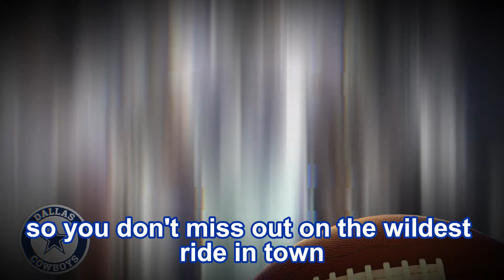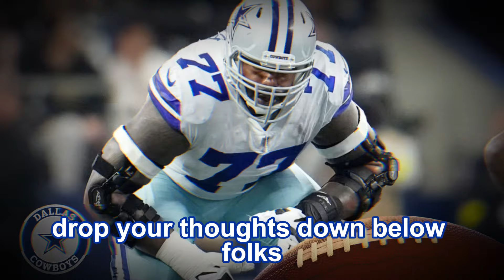🚨I AM DREAMING! GOOD NEWS IN DALLAS! COWBOYS HIRING A YOUNG RUNNING BACK?!🏈 DALLAS COWBOYS NEWS NFL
Are you ready for some thrilling updates straight from the heart of Texas? Well, get ready because the Dallas Cowboys are making waves in the NFL scene once again! In the realm of American football, where every move counts, the Cowboys are stirring up excitement with their latest potential signing – a promising young running back. Yes, you heard it right, folks! The Cowboys are on the lookout for fresh talent to bolster their already formidable lineup.

Dallas Cowboys, a name synonymous with excellence in the NFL, is always on the hunt for the best of the best. And this time, their sights are set on a rising star in the football world. With their history of nurturing talent and fostering a winning culture, it's no surprise that players across the league dream of donning the iconic star-emblazoned helmet of the Cowboys.

Amidst the fervent buzz surrounding Cowboys Nation, speculation is rife about who this young running back might be. Could it be the next breakout star ready to take the NFL by storm? Only time will tell, but one thing's for sure – the Dallas Cowboys are poised to make headlines once again.

For die-hard Cowboys fans, this news is nothing short of exhilarating. From the electrifying touchdowns to the bone-crunching tackles, Dallas Cowboys football is more than just a game – it's a way of life. And with each new season comes renewed hope and anticipation for glory on the gridiron.

As we eagerly await official confirmation from the Dallas Cowboys camp, the excitement continues to build. With stars like Dak Prescott, Micah Parsons, Michael Gallup, Trevon Diggs, and CeeDee Lamb already shining bright in the Cowboys' constellation, the addition of a young running back could be the missing piece to propel them to even greater heights.

But the Cowboys' pursuit of excellence extends far beyond the field. Behind the scenes, meticulous planning, strategic analysis, and shrewd transactions shape the team's trajectory. From scouting talent to negotiating signings, every decision is carefully calculated to ensure the Cowboys remain at the forefront of NFL dominance.

So, what lies ahead for the Dallas Cowboys and their passionate fanbase? With each passing day, the anticipation mounts, and excitement reaches a fever pitch. Whether it's Cowboys news, highlights, analysis, interviews, or behind-the-scenes glimpses, one thing is certain – the Dallas Cowboys are a force to be reckoned with in the world of professional football.

In the heart of Dallas, where the spirit of America's Team burns bright, the Cowboys' star shines ever brighter. After all, in Dallas, excellence is not just a goal – it's a way of life.